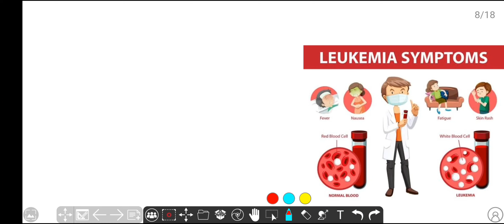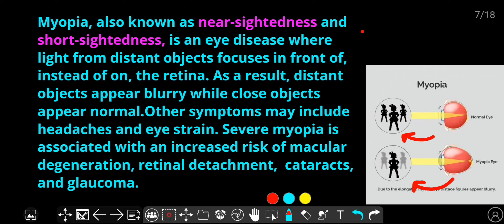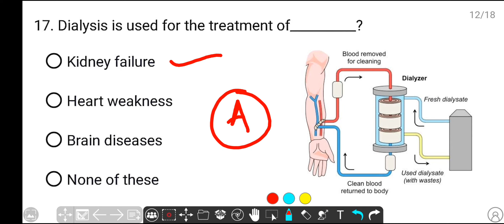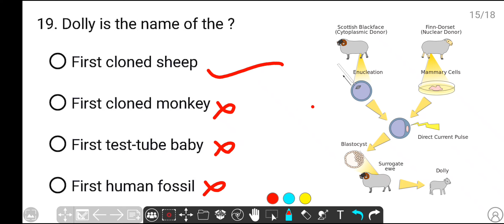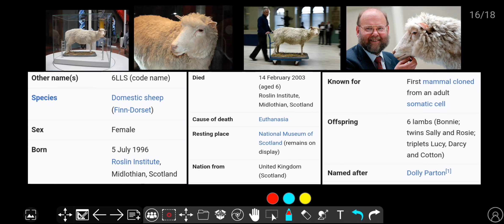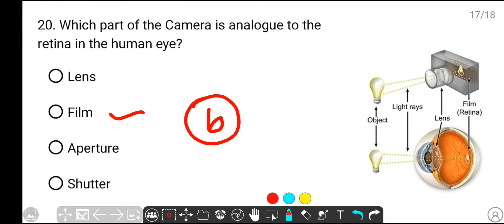Class : 20 | Everyday Science MCQs | Most Important Science Questions NCERT Based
।। 🙏🏻धन्यवाद 🙏🏻 ।।